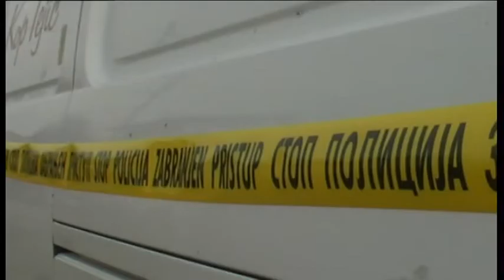Minut vijesti u 12 - 25.4.2014.